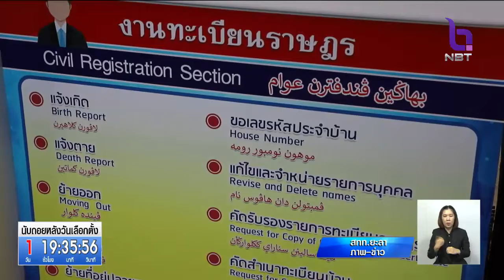หาเสียงเข้มข้น 2 วันสุดท้าย พรรคการเมืองประชันเปิดเวทีปราศรัยใหญ่เจาะฐานคนกรุงเทพฯ